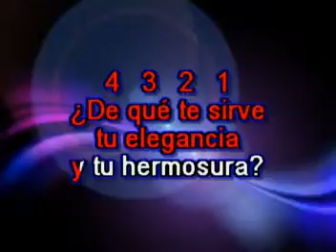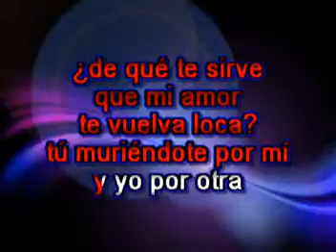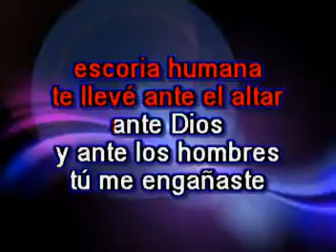Escoria Humana - Paquita la del Barrio - Karaoke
A cantar con la mejor música de karaoke al estilo de Paquita la del Barrio